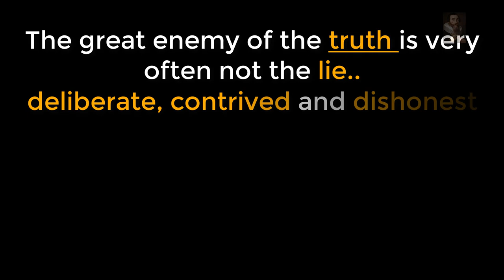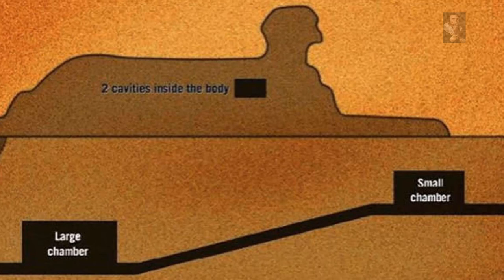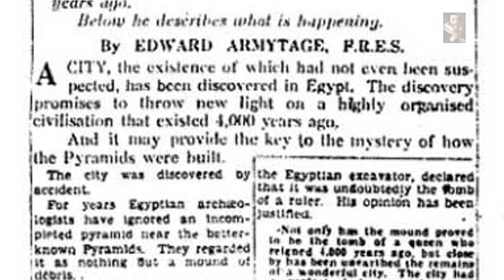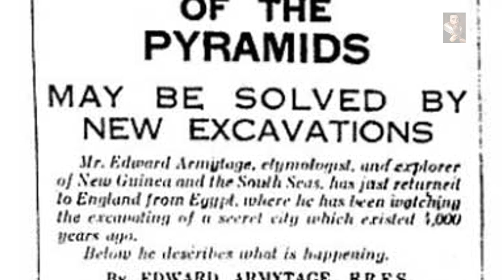The Legend of 'The Great Pyramid (V)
“In those periods when the first change had come in the position of the land, there had been an egress of peoples from the Atlantean land and they built a city near the edge of the Sahara.” (Edgar Cayce Readings 5748-6)